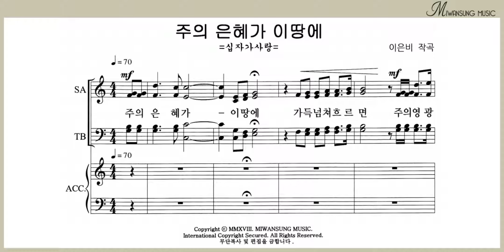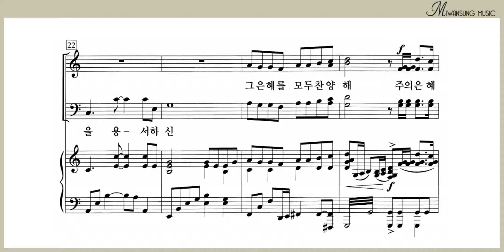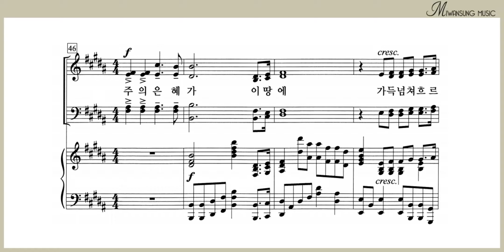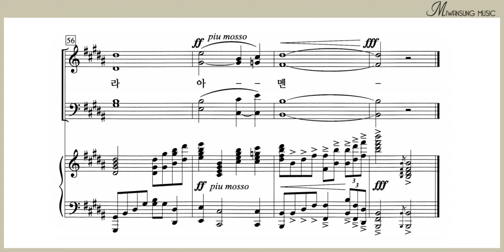주의 은혜가 이 땅에 / 소프라노파트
쉽고 은혜로운 찬양 6집 / 주의 은혜가 이 땅에 / 소프라노파트